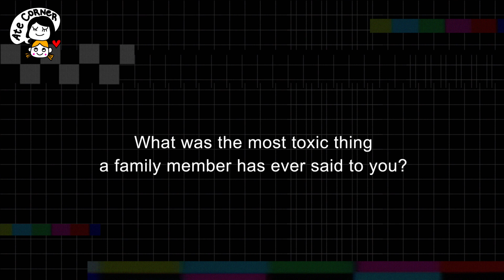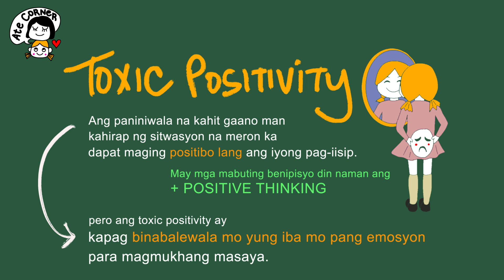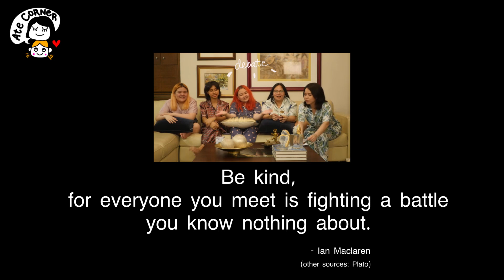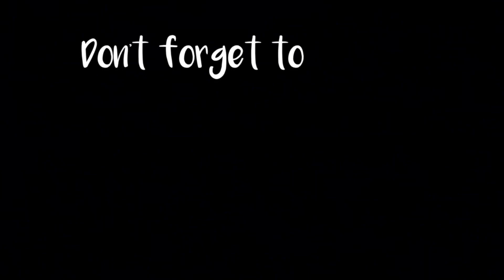MOST TOXIC THING - Ate Corner Ep.1 Part (1/2)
Gelala Land's New Segment - ATE CORNER

Here we read comments from people who shared their answers to the question "What is the most toxic thing a family member has ever said to you?"

Follow our Facebook page and Instagram for upcoming questions and topics!

(Marami pa kaming hindi nabasa na comments; sana masubaybayan niyo ang segment na ito para sa marami pang usapan at kwentuhan!:)